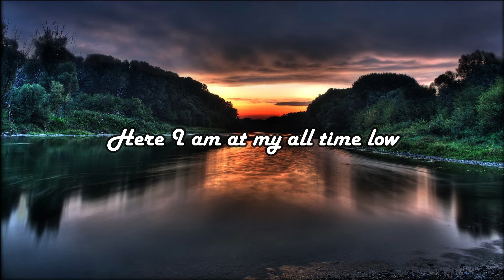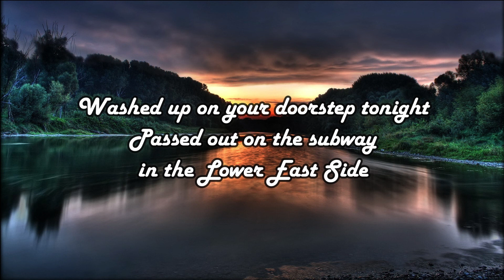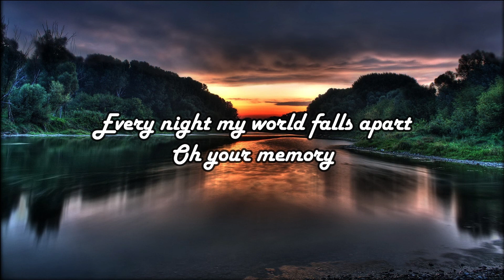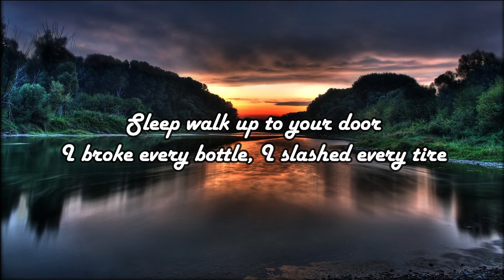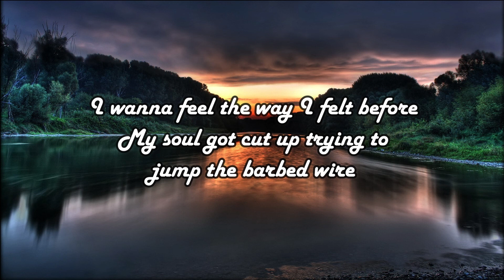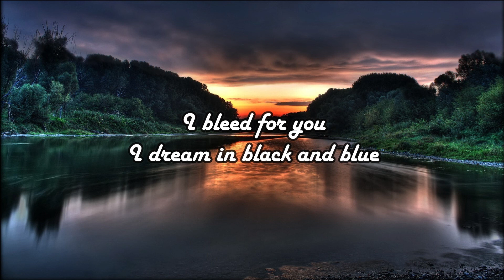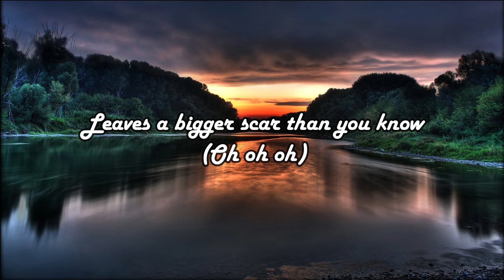*1 HOUR LOOP* All Time Low - Tor Miller (Lyrics)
*1 HOUR LOOP* All Time Low - Tor Miller (Lyrics)